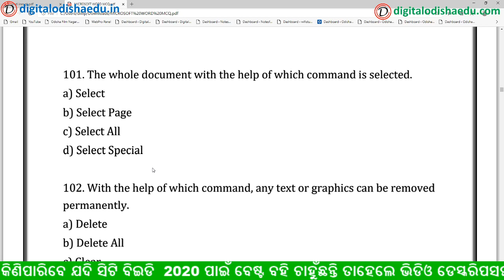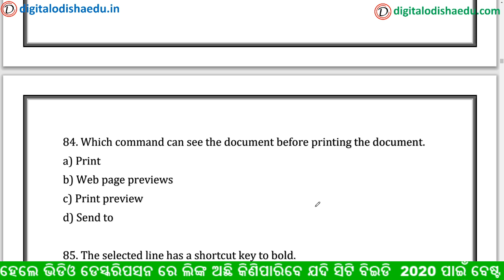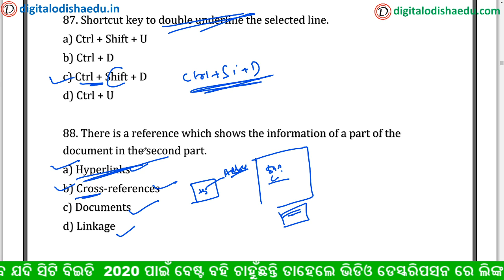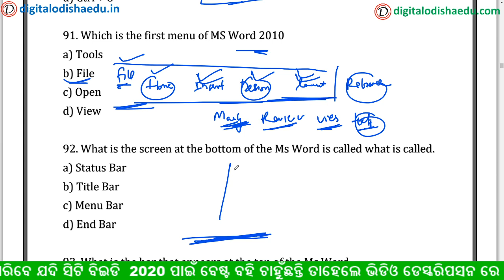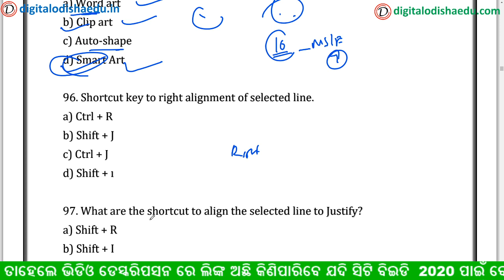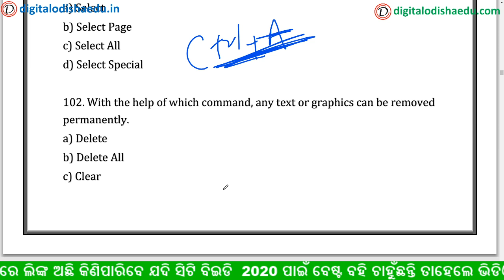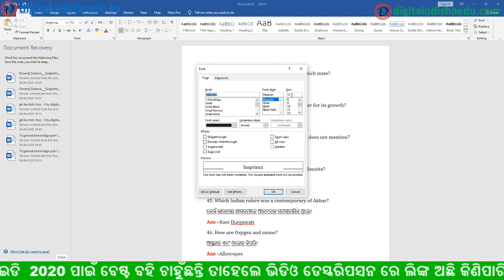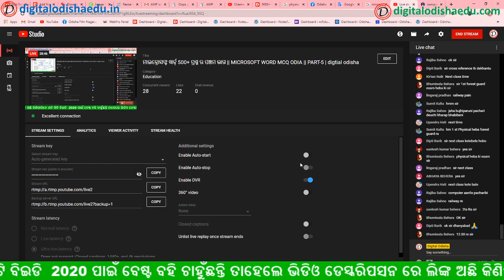ମାଇକ୍ରୋସଫ୍ଟ ୱାର୍ଡ୍ 500+ ପ୍ରଶ୍ନ ର ପଞ୍ଚମ ଭାଗ || MICROSOFT WORD MCQ ODIA || PART-5 | digtial odisha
join Our whats app group